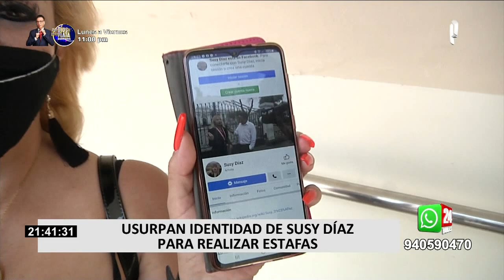Susy Díaz denuncia que usurparon su identidad para realizar estafas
Susy Díaz denunció que inescrupulosos crearon un perfil falso en Facebook utilizando su identidad con el objetivo de estafar  a sus fanáticos.